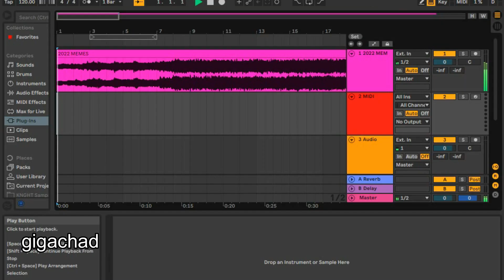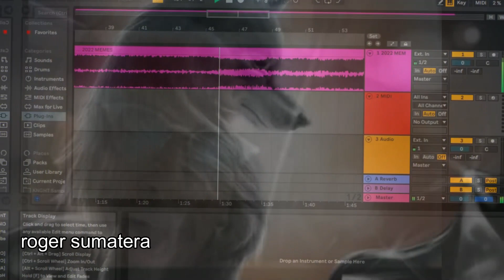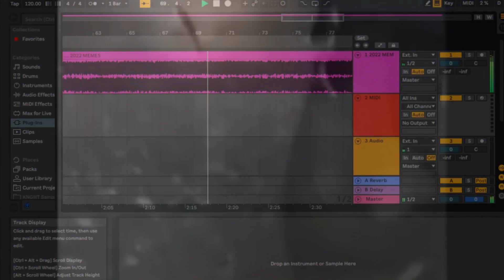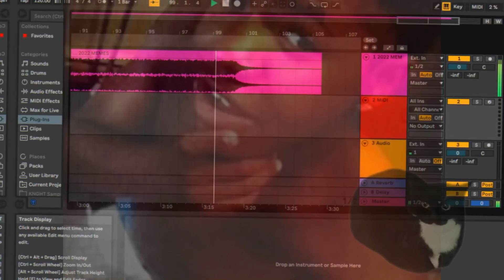2022 MEMES // Remix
continuing the tradition